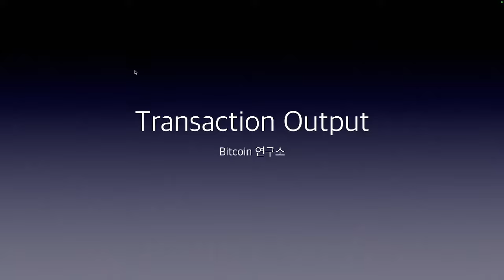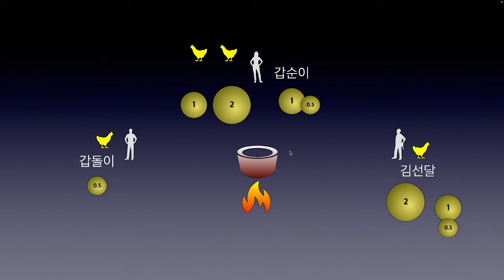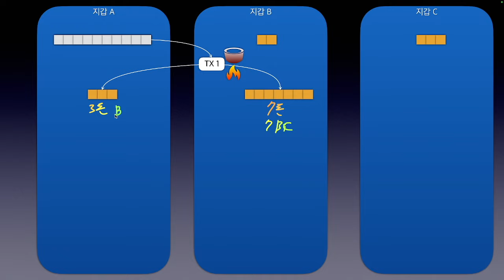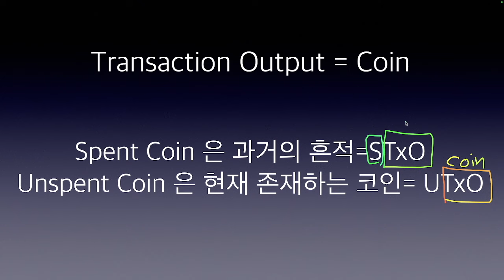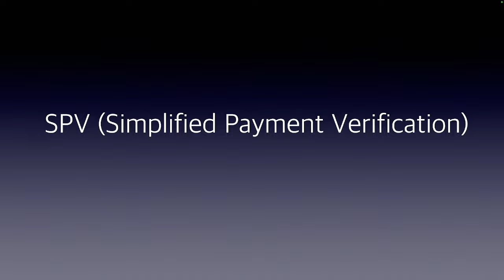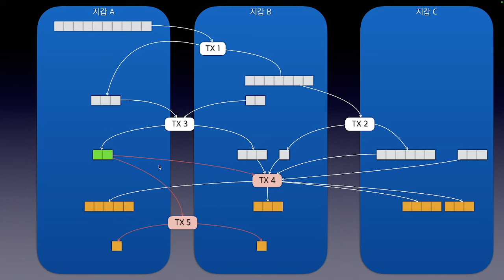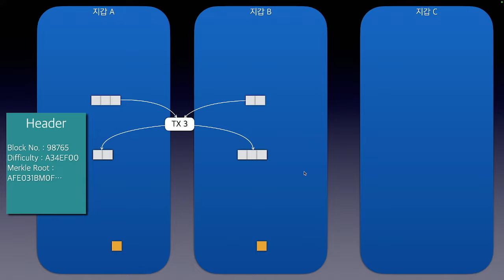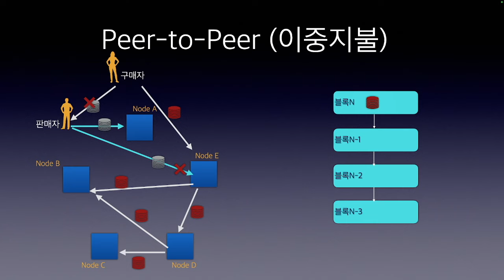UTXO 개념 확실히 장착해 봅시다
비트코인 계열 블록체인의 핵심 개념 UTXO 를 이해하면, 블록체인의 50%를 이해한 것입니다.